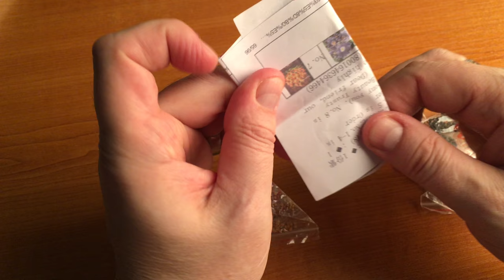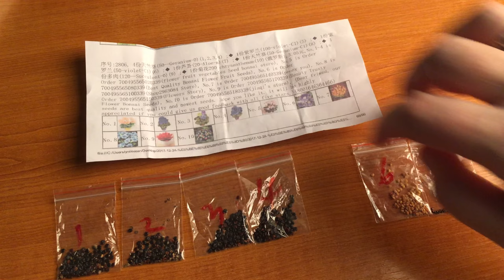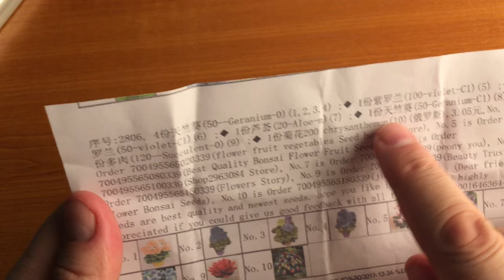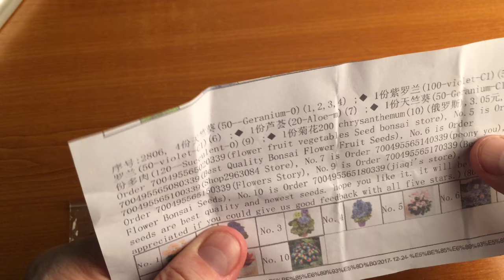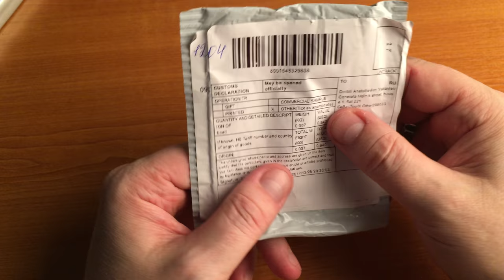Семена комнатных растений :)